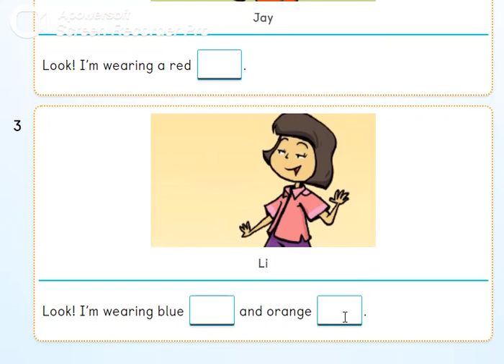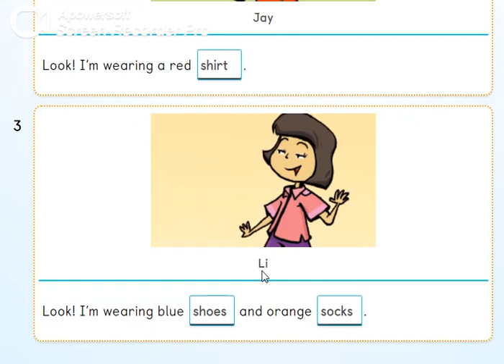PB pg. 32 - Activity 7 - Listen, look and say who. Complete the sentences.